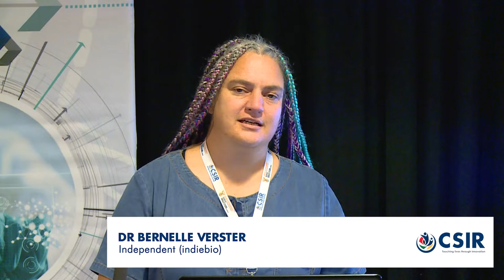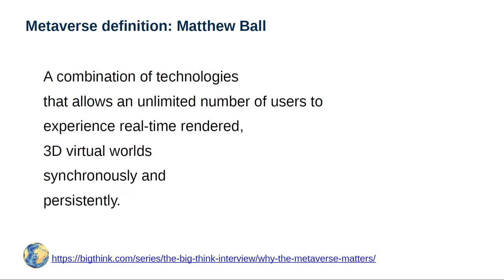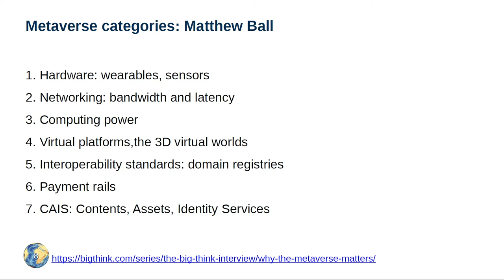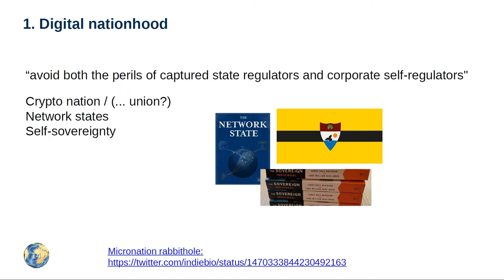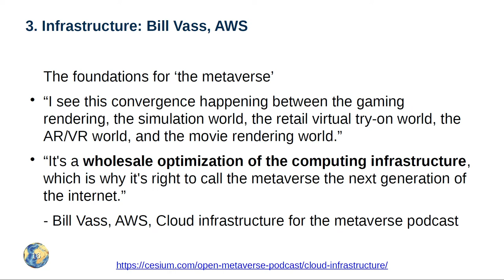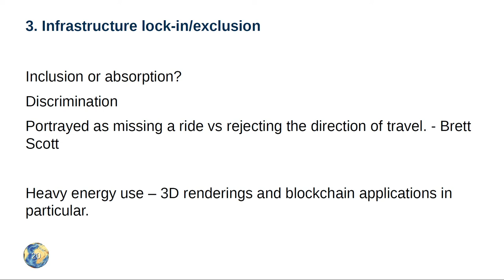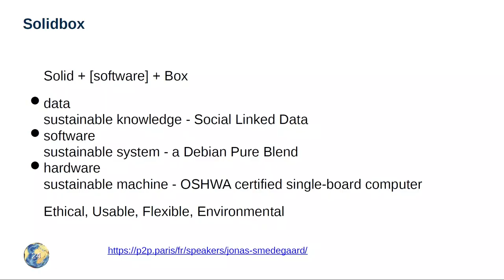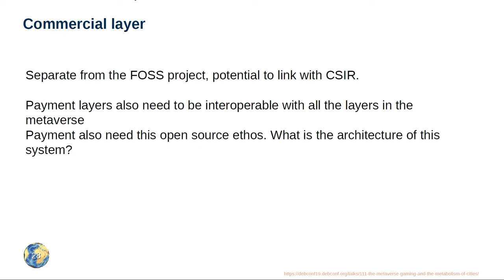Metaverse: Setting the scene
Dr Bernelle Verster, Independent (indiebio)

In this talk, Verster gives an overview of the current definitions of the metaverse; how digital twins, artificial intelligence and internet of things fit into that; the main risks people are concerned about; and then presents a different approach following the Free and Open Source Software community standards, semantic web, the SOLID project and web of trust approaches. Verster gives an overview of 3D geospatial approaches as it relates to the metaverse.